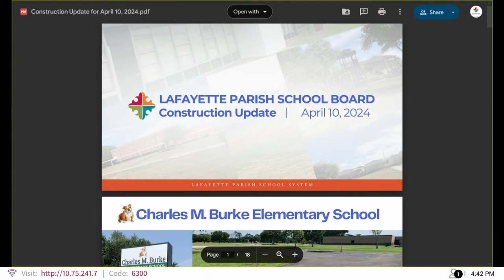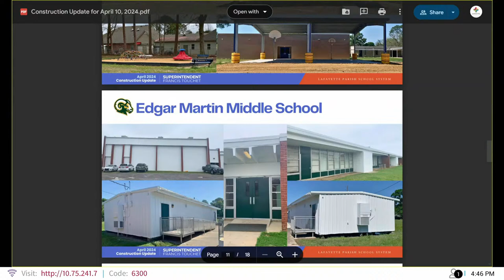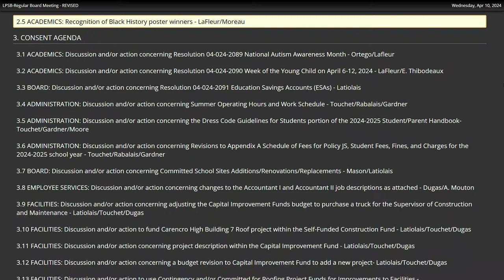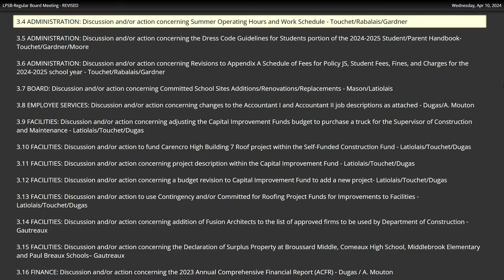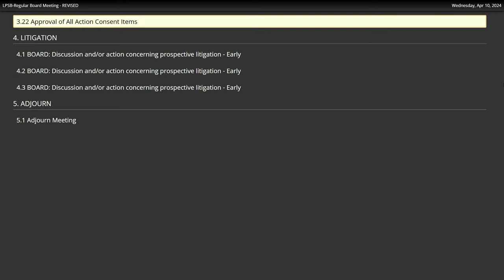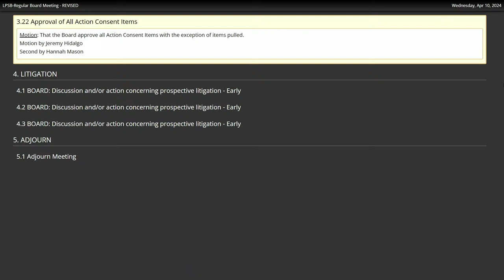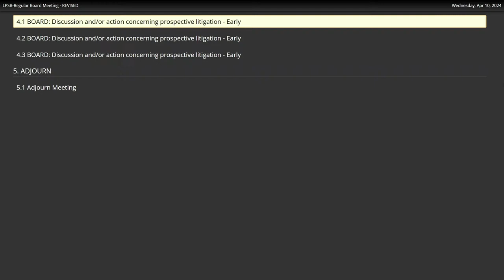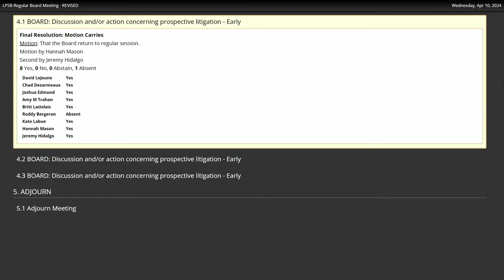2024-04-10 - LPSB-Regular Board Meeting - REVISED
LPSB-Regular Board Meeting - REVISED
Wednesday, April 10, 2024
Lafayette Parish School Board
202 Rue Iberville
Lafayette, LA 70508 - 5:00 P.M.
3.5: Dress Code Guidelines for Students - Attachment added
3.19: Group Health Insurance - Information updated